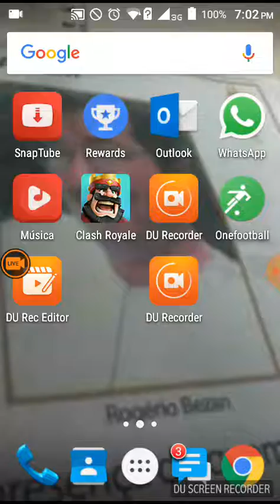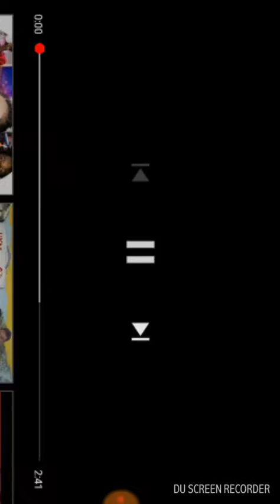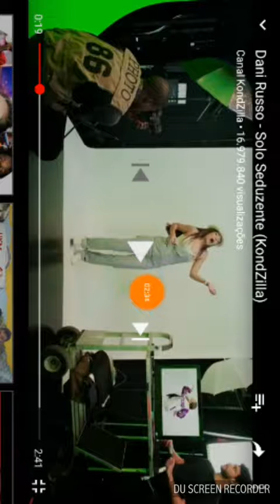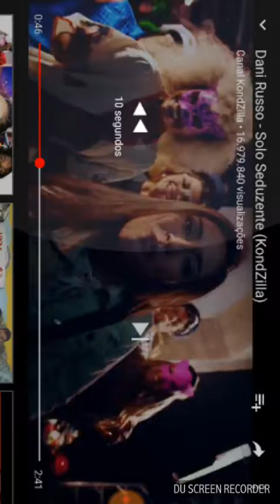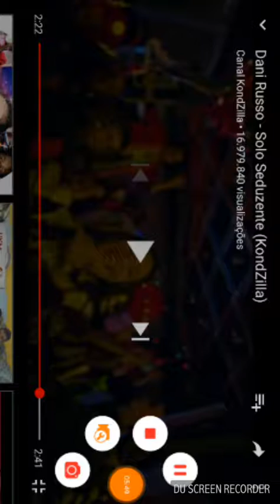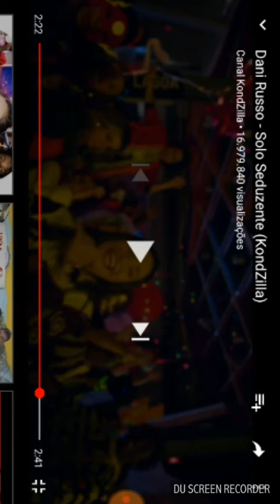React: Dani Russo Solo Seduzente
Muito obg glr vcs são fda